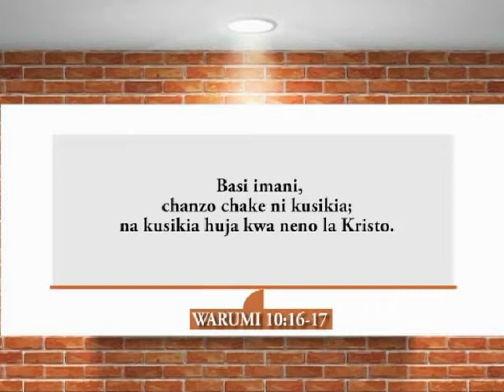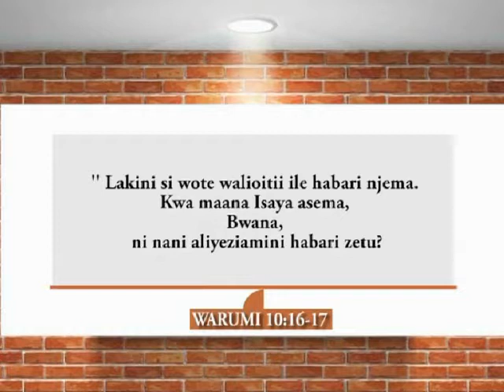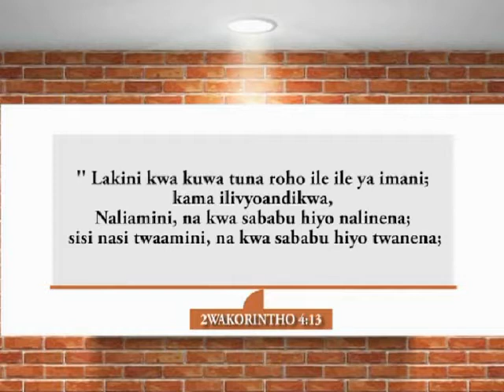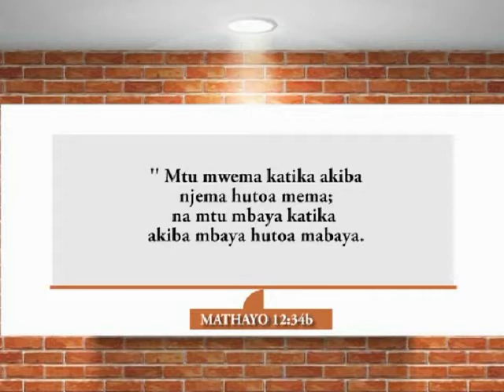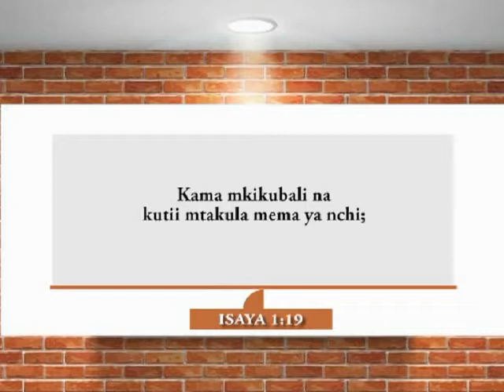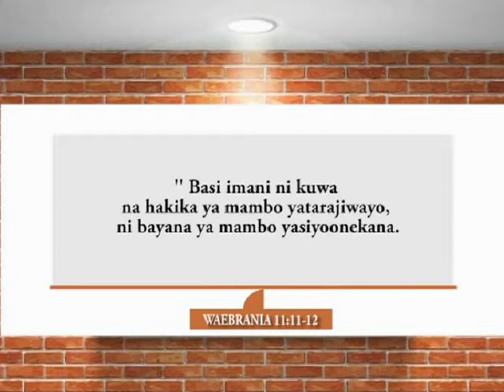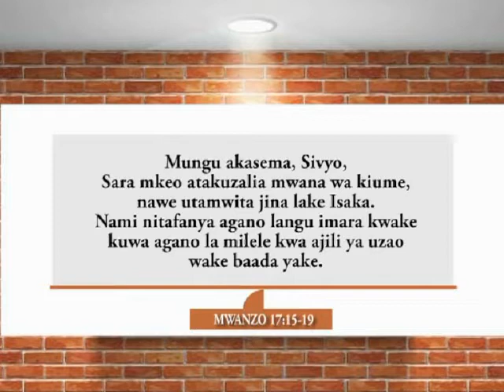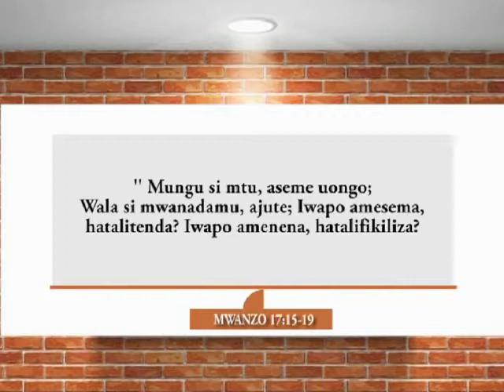WASIFU WA IMANI SEHEMU YA II - MWL HURUMA GADI